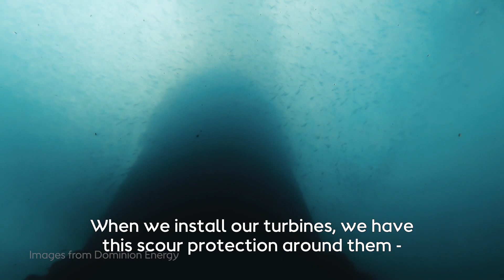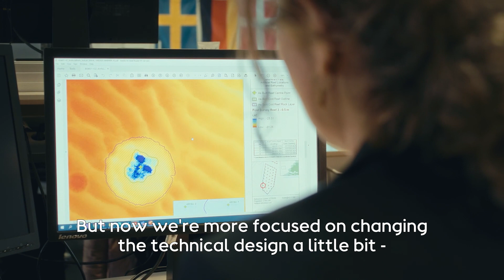Building renewables in harmony with nature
Can marine ecosystems and renewable energy coexist? If done right, we believe the global build-out of green energy offers an opportunity to actively enhance and promote biodiversity.

Meet Birte Hansen – a passionate biologist and one of our experienced in-house environmental specialists. We caught up with her to better understand the importance of biodiversity initiatives in offshore wind projects.